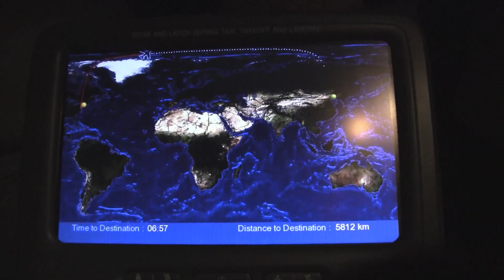China - Episode 1 - Arrival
China Episode 1 - Arrival - Detailing my arrival in Beijing. Recorded on June 9, 2012.